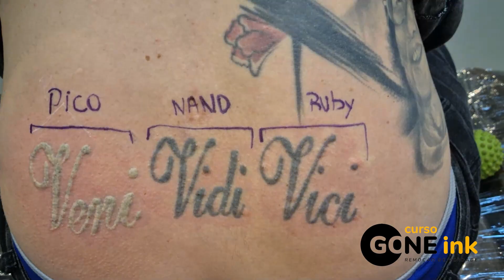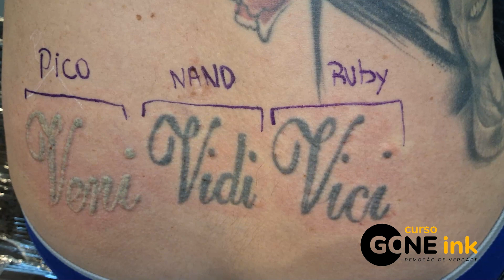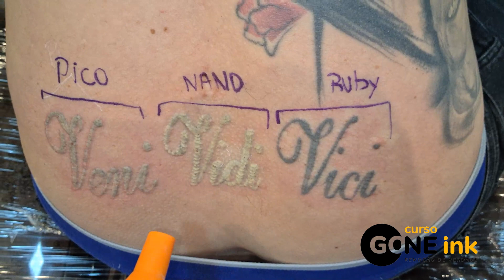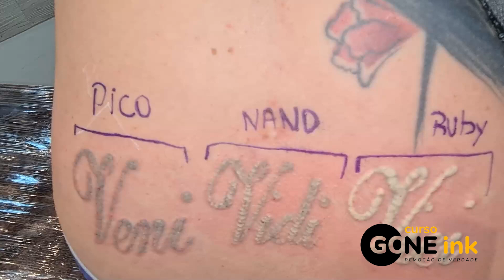Remoção de Tatuagem com Laser, Picosegundo, Spectra XT, Q-Switched Rubi, como foi minha sessão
Nesse video mostro um experimento de uma tatuagem antiga com mais de 15 anos, pra fazer esse experimento utilizamos:
Laser de Picosegundos PIco Ultra 300 da LMG
Q-Switched Nd:Yag Spectra XT 1064
Q-Switched Rubi 694 Sinon
Co2 Fracionado Lumenis Ultra Pulsed

Realizamos esse experimento para medir a eficácia das diversas tecnologias e fazer um comparativo que iremos postar dentro de 90 dias após a sessão.
Experimento realizado em Fevereiro de 2021 pelos Biomédicos da clinica Beleza & Laser e Hell Tattoo.